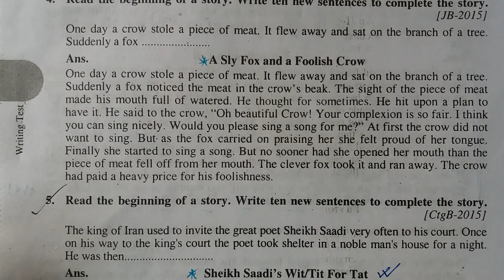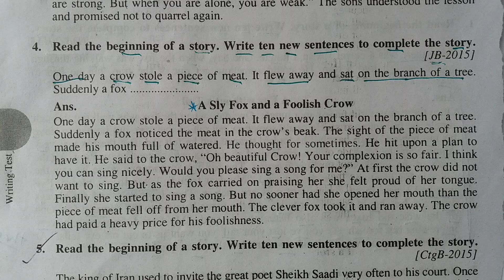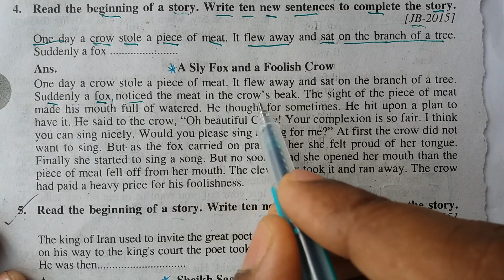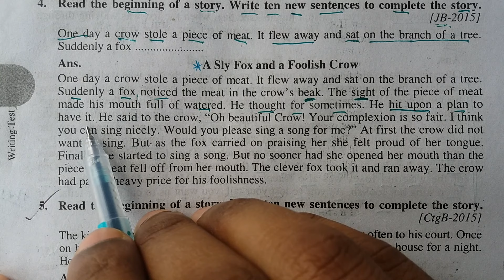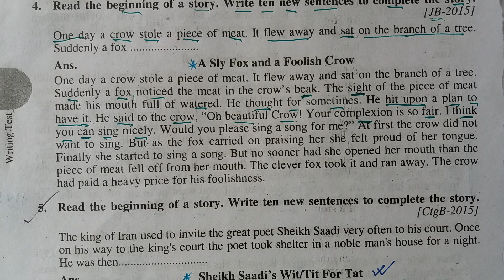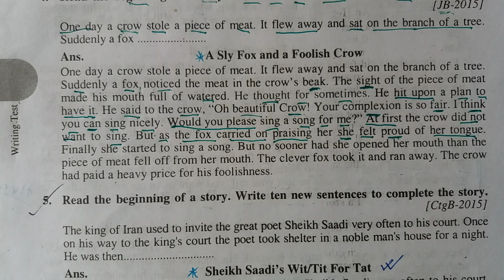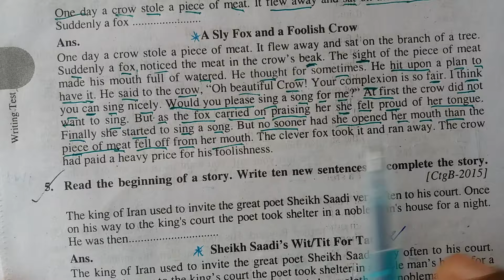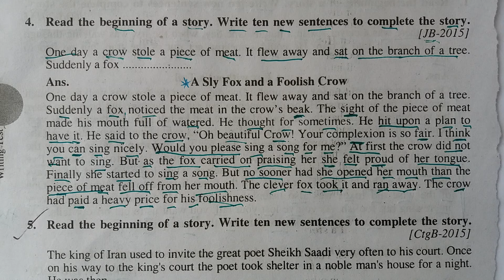JSC/SSC/HSC/Dakhil/Alim Completing Story। A Sly Fox and A Foolish Crow। Learn Completing Story